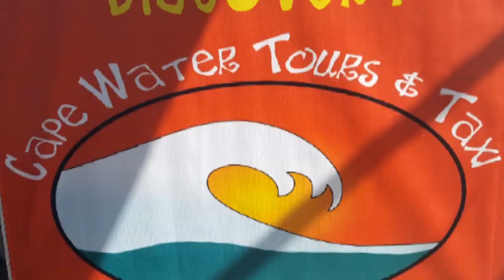THE BEST DELAWARE CRUISE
Join us in this "hands-on" adventure as we sail on The Eco Tour with Cape Water Tours And Taxi